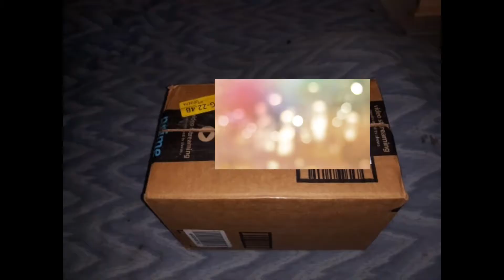Coffee Cup Unboxing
Coffee cup arrives intact.
This is my homage to the coffee cup.
Merch by Brady Bigalke

click on above link to view smart Flight Simulator Live streams.